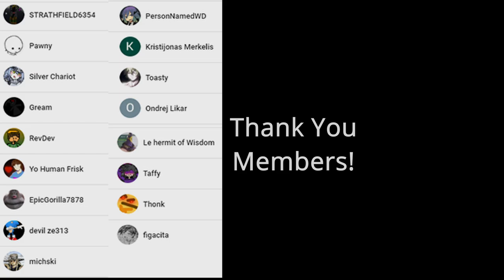Questions and Rage Quits (Q&A)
People really didn't want to fight my STWR when I wanted to record...